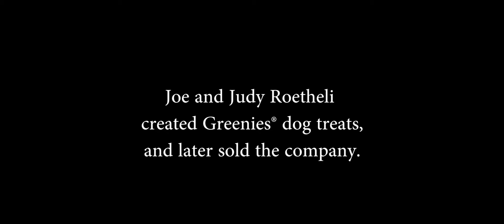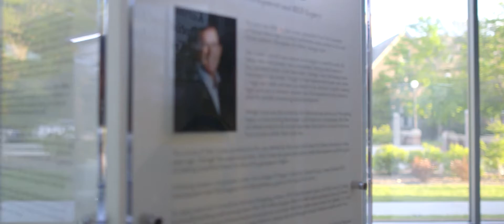2016 Marion and John Kreamer Award for Social Entrepreneurship: Joe & Judy Roetheli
After their success in the private sector as founders and leaders of S&M NuTec and inventors of Greenies pet treats, Dr. Joseph and Judy Roetheli founded and manage The Roetheli Lil’ Red Foundation, a 501(c)3 charitable entity.  In addition to The Roetheli Lil’ Red Foundation, the Roethelis lead a number of entrepreneurial companies from their headquarters in North Kansas City, Missouri.

The mission of the foundation is to build on the themes of instilling respect, encouraging dreams, and providing hope through inspiring and empowering others. The opportunity to contribute and make an impact on the lives of others is a huge blessing the Roetheli’s are very thankful for. The reward when witnessing the difference their contributions make for the betterment of others inspires the Roethelis to do more. They welcome each coming day with prayer, eagerness to inspire others with hope of great things to make the world a better place and to ease suffering where they can.